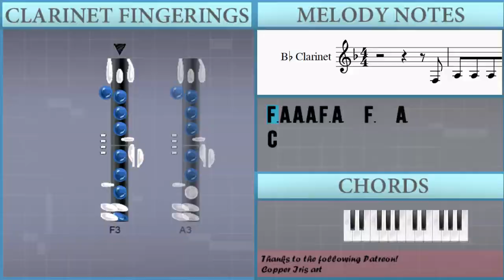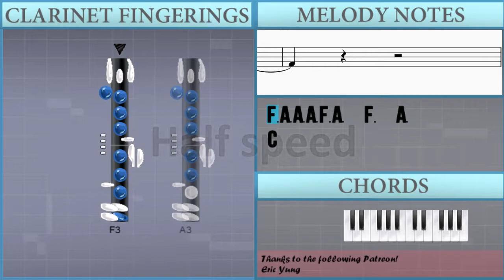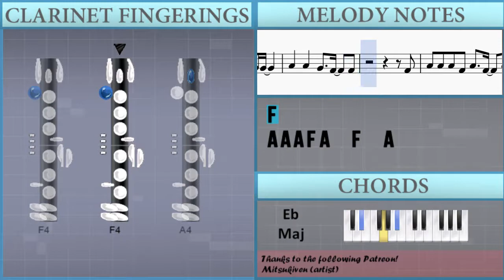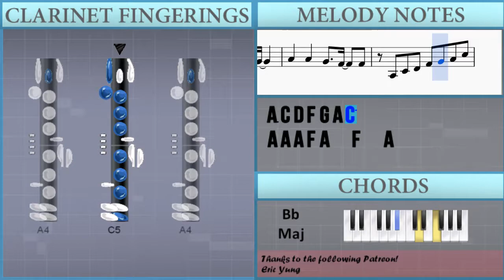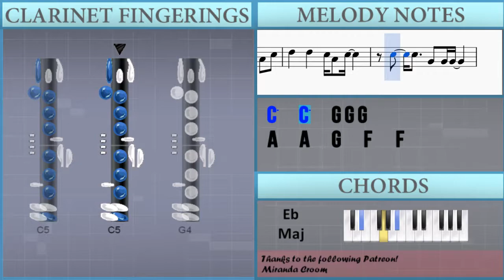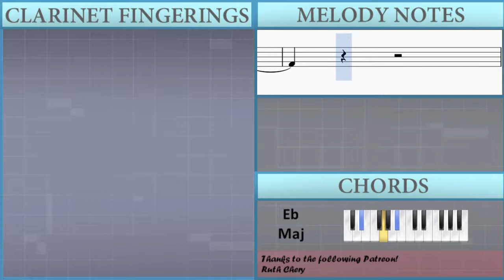How to play Little Talks by Of Monsters and Men on Clarinet (Tutorial)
The easiest way to learn how to play Little Talks by Of Monsters and Men on the clarinet. It's a clarinet tutorial for Little Talks by Of Monsters and Men.

EasyMusicLesson teaches you to play the your favorite instrument, through easy and simple animation so that you too can learn how to play Little Talks by Of Monsters and Men on the clarinet easily. A clarinet tutorial with visual animation graphic.

Notes of the tutorial:
F3 A3 A3 A3 F3 A3   F3   A3
C4
A3 A3 A3 F3 A3   G3   F3
E3   F3   G3
A3 A3 A3 F3 A3   F3   A3
C4
A3 A3 A3 C4 A3   G3   F3
A4   A4   G4 G4 A4 G4 F4 F4
A3 A3 A3 A3 Bb3 F3 F3 F3 F3
F4
G4   G4   G4 G4 G4 F4 A4
F4 A4 A4 G4   F3 F3
A3   A3 A3 Bb3   F3 F3   F3 F3
F4
A3 A3 A3 A3 Bb3 F3 F3   F3
F4 A4 C5
D5   D5   C5 A4 C5
C5   C5   G4 G4 G4
A4   A4   G4   F4   F4
F4
A4 A4 A4 F4 A4   F4   A4
C5
A4 A4 A4 F4 A4   G4   F4
E4   F4   G4
C5
A4 A4 A4 C5 A4   G4   F4
F4 F4
A4   A4   G4 A4 G4 F4
A4 A4 A4 A4 A4   G4   F4
F4 F4 G4 A4   G4 F3
F3 F3 F3 G3 G3 G3 A3
A4   A4   G4 A4 G4 F4 F4
F4
C5     F4
A4   A4   A4   F4   A4
F4 A4 C5
A3 C4 D4 F4 G4 A4 C5
C5
F4 A4 C5
E4
D4
F4
A4 A4 A4   Bb4 F4 F4   F4 F4
F4 F4
A4   A4   A4 A4 G4   F4
F4 F4 G4 A4 G4     F4
A4 A4 A4 A4 Bb4 F4 F4   F4
F4
A4 A4 A4 A4 Bb4   C5   Bb4
A4           F4